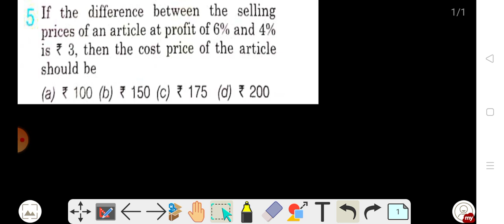Profit and Loss Top-5 questions for Indian Coast guard exam -2021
1. Coast guard Navik GD GK and GS Questions

2. Indian navy coast guard GD 50 GK Questions practice set

3. Indian Coast guard GD most important GK Questions for exam

4. Indian Coast guard GK Practice set-1 previous years question papers

5- Indian Coast guard Navik (dB) previous years question papers

Indian Coast Guard (DB) previous year question papers 2019 General Science (Part-1)

Comments.